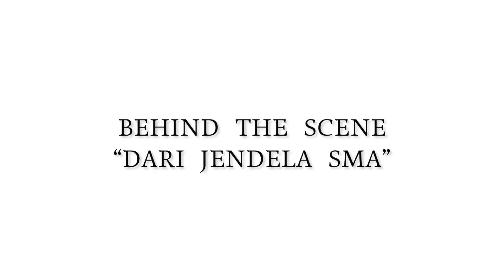REYSAN PALING BISA BIKIN BAPER 🥰